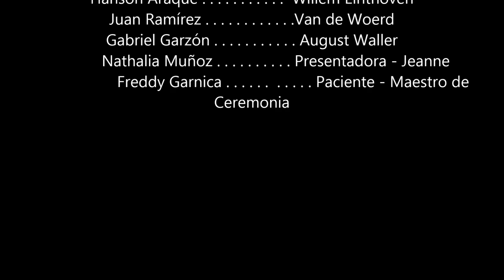Willem Einthoven Premio Nobel 1924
Padre de la Electrocardiografía
- Galvanómetro de Cuerda
- Derivaciones Bipolares: DI, DII, DIII
- Triangulo de Einthoven